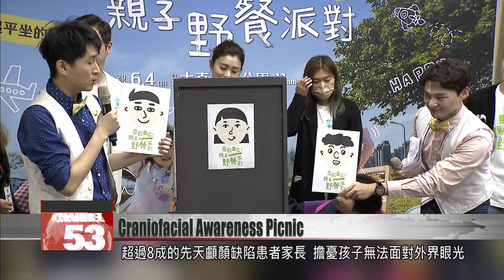Foundation organizes riverside picnic to raise awareness of craniofacial conditions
Every year, more than 300 children are born with craniofacial conditions in Taiwan. The Noordhoff Craniofacial Foundation in Taiwan supports people with such problems by providing training and scholarships. To raise awareness about the condition, the foundation is holding a picnic party on June 4. Besides great food and company, there’ll also be fun games and stage performances. FTV reporter Stephany Yang has the details.

The ambassadors of the Noordhoff Craniofacial Foundation, actors Cherry Hsia and Chang Chieh, stand on the stage with Apple, an 18-year-old with a congenital ear deformity called microtia. Together, they stick a pair of eyes, an ear, and a mouth onto a cartoon face to kick off the press conference. Hsia and Chang encouraged the general public to bring their little ones to the event, saying it will be a good opportunity to foster respect for people with visible craniofacial conditions.

Cherry Hsia
Ambassador
When children see them, they get curious. They mean no harm. As parents, we should start by telling our children that they are not different from us. We are all the same, so we shouldn’t target them like that. It’s a value we should all instill from a young age.

Chang Chieh
Ambassador
If you have children at home, I welcome you all to come to this fantastic event. You will learn a lot from it, and there will be plenty of things to eat and to play with. It will be great.

According to a survey by the Noordhoff Craniofacial Foundation, more than 80% of parents of children with congenital craniofacial anomalies worry that their children will be upset by differential treatment from others. In addition, nearly 50% of parents say their children with congenital craniofacial anomalies have faced some form of discrimination.

Apple’s mother
When they see her, they might ask why she looks like that. They might even make offensive comments about her body, for example saying that she is missing an ear.

To raise awareness about craniofacial conditions, the foundation will hold a picnic party at Taipei’s Dazhi Meiti Riverside Park starting at 11 a.m. on June 4. There will be a magic show, a food market, and a theater performance by a children’s troupe.

Chen I-ling
Noordhoff Craniofacial Foundation
We’ve come up with fun activities and even adapted picture books into a stage play that will be performed that same day. We hope that, after the event, children will learn to respect people who look different from them.

Every year, more than 300 children are born with craniofacial conditions in Taiwan. The Noordhoff Craniofacial Foundation in Taiwan provides assistance to people with craniofacial conditions, with training courses, rehabilitation programs, as well as scholarships. The foundation hopes the picnic event will encourage people to learn more about the condition and respect people with the condition.